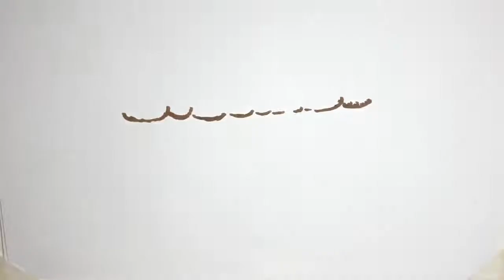✅ 小説家の羽田圭介氏（35）が、女優中神円（27）と結婚した。中神が、取材に対し文書で応じたコメントの中にあった夫婦のやりとりに共感した。「それなりに夫を近くで… - 日刊スポーツ新聞社のニュース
✍   小説家の羽田圭介氏（35）が、女優中神円（27）と結婚した。中神が、取材に対し文書で応じたコメントの中にあった夫婦のやりとりに共感した。 「それなりに夫を近くで見てきましたが、未だにわからない面も多く、これから一生を掛け知っていこうと思っております(※左記文章を夫に見せたところ『一生は掛からないんじゃないか』と言われましたが、下手したら一生分からないかもしれません)。」 友だち、友だち以上恋人未満、恋人、婚約者、そして夫婦…男女にはいろいろな形があるが、身内であっても分からない面は、少なからずあるだろう。ましてや、他人だったら、なおさらだ。分からないから理解したいし、分かって欲しいから、より自分の思いを訴える…どちらかの気持ちが空回りして、押し付けがましく、息苦しさを感じたら、関係は破綻するだろう。 中神のコメントからは、羽田氏に理解できない部分があることを自覚した上で、夫になった羽田氏のことをもっと知りたい、人生をともに歩んでいく中で、夫のことを知っていこうという思いが見える。それに対する羽田氏のコメント、返した中神のコメントを読んでも、互いの関係性の中に、心地よい程度の“余白”を持たせている感じが見て取れる。結婚のニュースに対する、ウェブ上の反応を見ても、羽田氏と中神のやりとりに共感を示す声が多かった。 全世界がコロナ禍に見舞われた2020年も、終わりに近づいている中、幸せなニュースを書くと、記者の心も温かくなる。互いを尊重し合う、おふたりの末永い幸福を、心から願う。   ...
💖 結婚・熱愛,